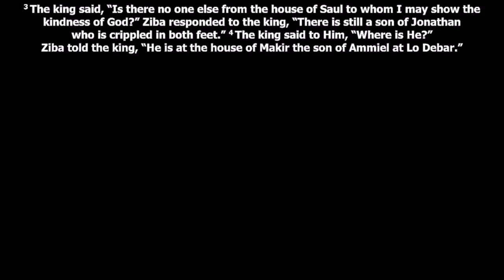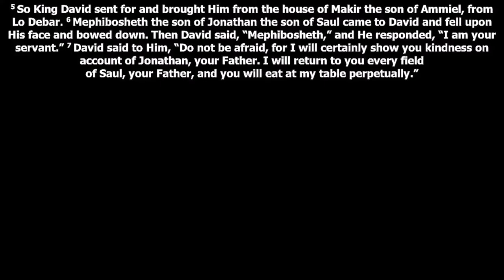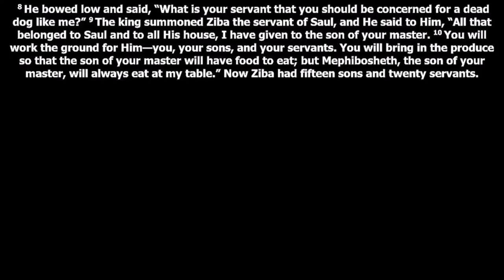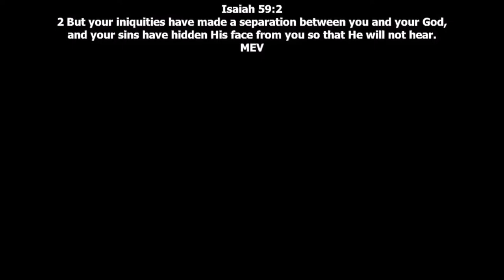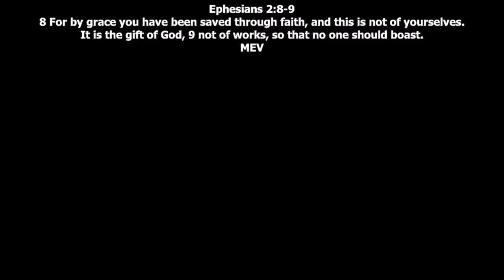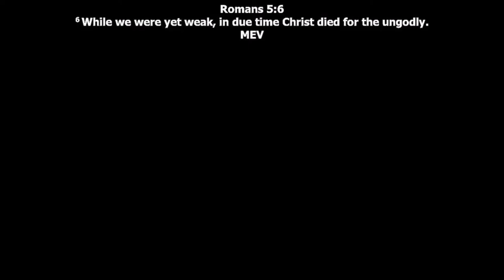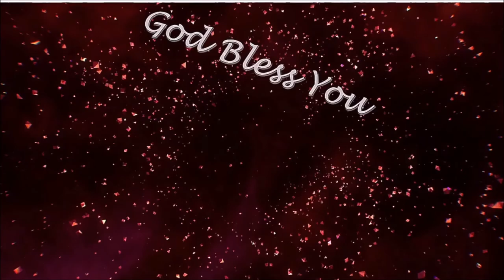Pastor John Kilough | King David After God's Own Heart | Grabbed by Grace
Pastor John continues his series entitled, "King David: A Man After God's Own Heart."

If this video has blessed you please consider supporting Angle Lake Neighborhood Church through prayer and if possible financially so we can continue to provide this ministry God bless you.